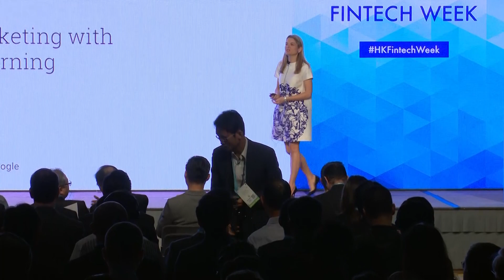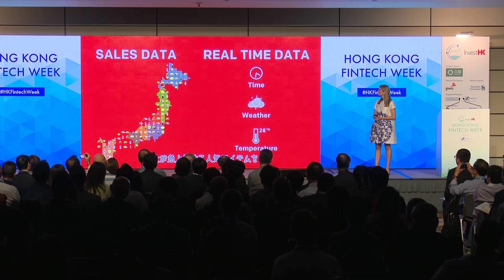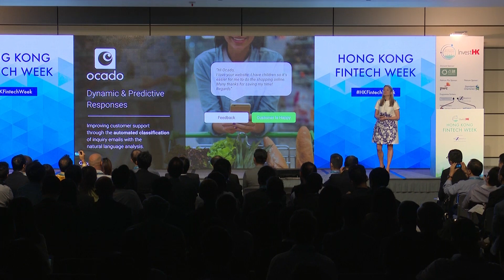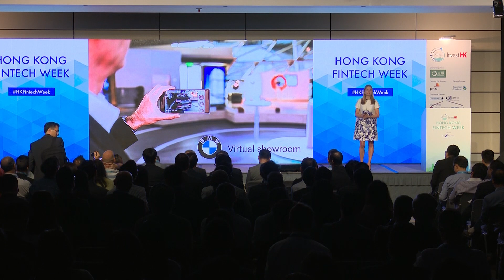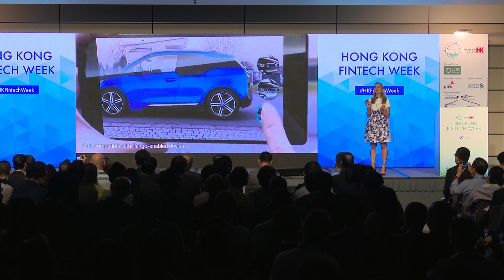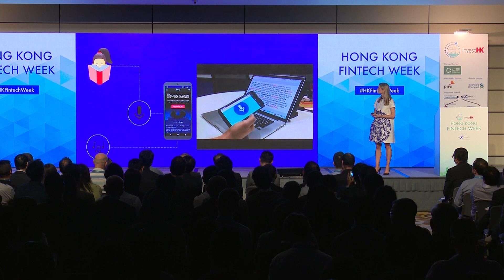Hong Kong Fintech Week 2017 - Lucy Werner, Google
Lucy Werner, Industry Leader of Google, gives a keynote presentation on applying machine learning to your marketing.

Led by Invest Hong Kong and NexChange, Hong Kong Fintech Week 2017 attracted more than 4000 attendees from over 50 countries and more than 300 speakers.